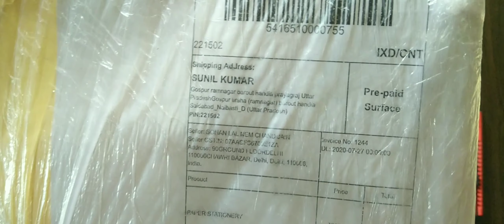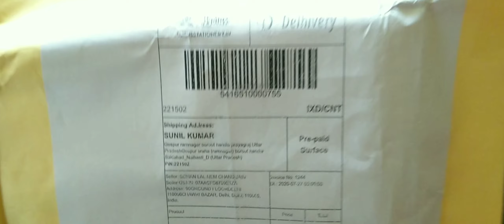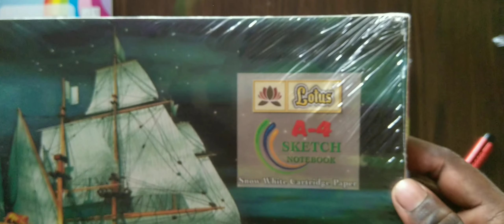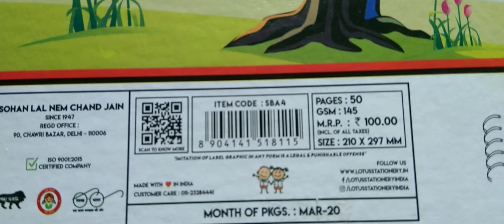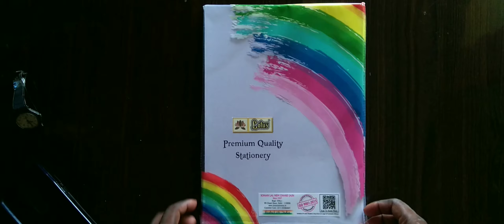Unboxing ।। Lotus ivory sheets।। and snow white Cartridge paper।।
Lotus company।।

My old phone
pancil
1 charcoal shoft
2 graphite
Mobile holder
Eraser
paper stump
ivory sheets
white pen